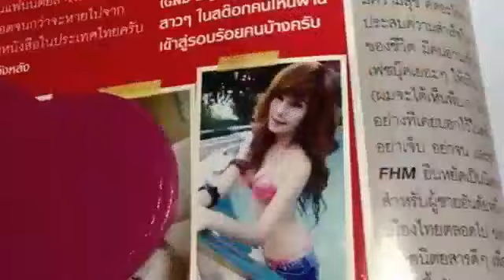Girl xinh Việt Nam nhảy đẹp, nghệ thuật cơ thể